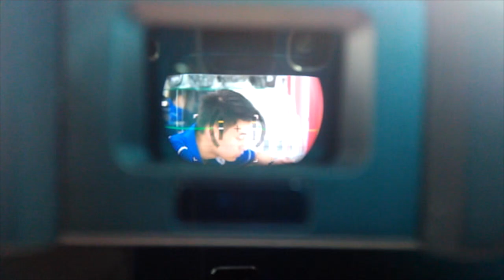(VLOG) DOSA #1 - PHOTO MESUM - 15D03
INI DOSA KU..
Entah apa pun ini..
ini adalah DOSA yang baik..
ini bukan dosa yang buruk..
ini ada lah jalan terbaik share tanpa sakit hati..
berbagi tanpa alami kekurangan..
memberi tanpa kehilangan..